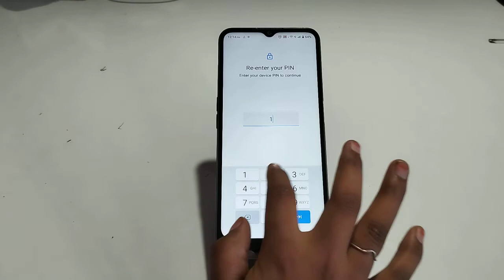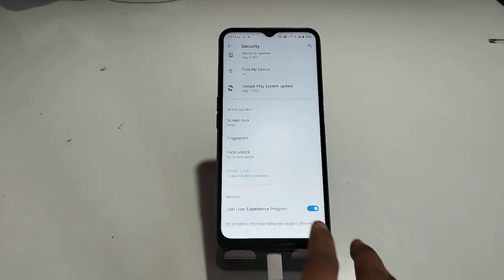How to remove pin lock in Realme C30, how to delete pin lock in Realme C30,